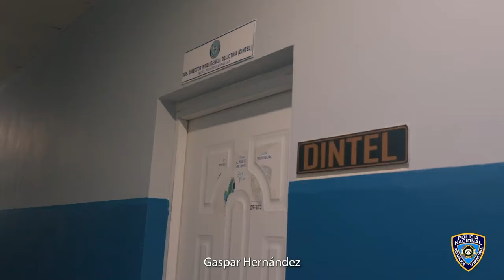Director general PN deja oficialmente inaugurada la Dirección Regional Espaillat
El director general de la Policía Nacional, mayor general Ramón Antonio Guzmán Peralta, junto al ministro de Interior y Policía, Jesús Vázquez Martínez, y la gobernadora civil Espaillat, Juana Rosario de Candelier, dejó inaugurada de manera oficial la Dirección Regional Espaillat, tras ser elevada de la categoría de Departamento.